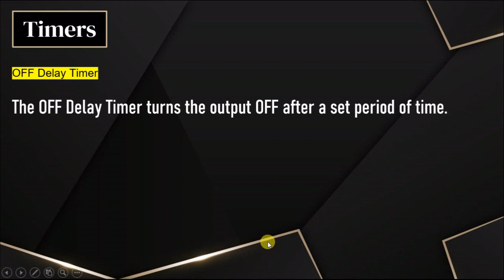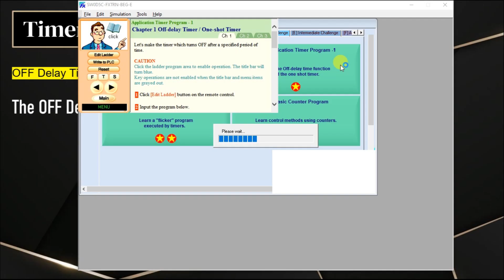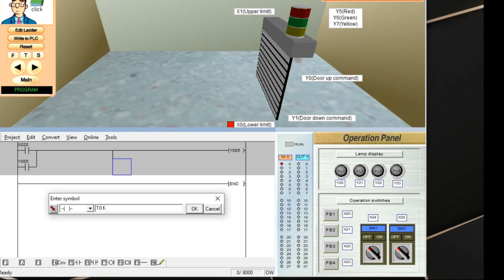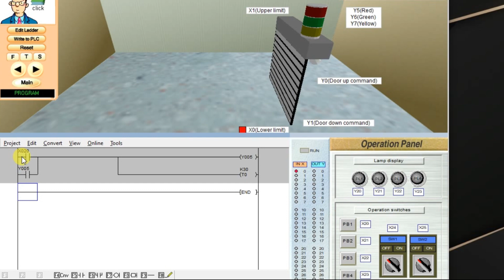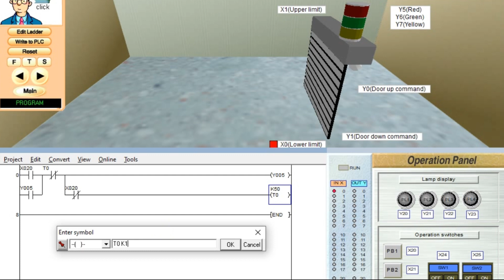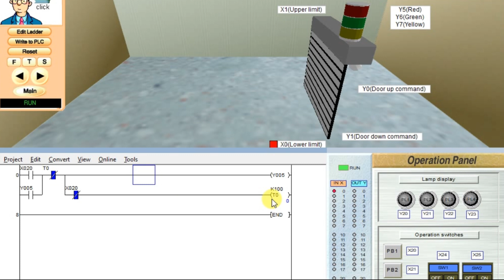OFF Delay Timer using PLC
In this video, you will learn the basics and working principle of OFF delay timer using PLC.